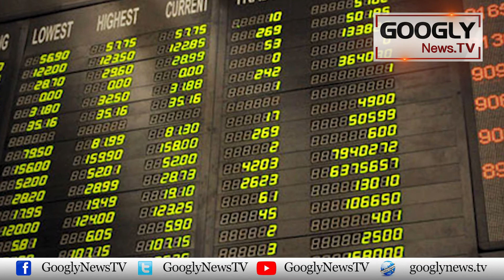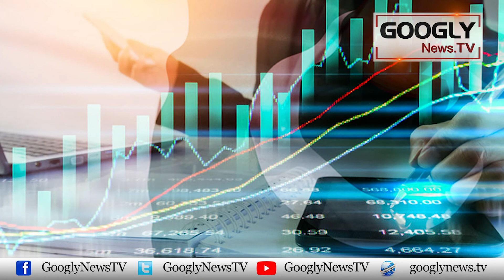How Did The Government Make Current Account Surplus | Googly News TV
How Did The Government Make Current Account Surplus